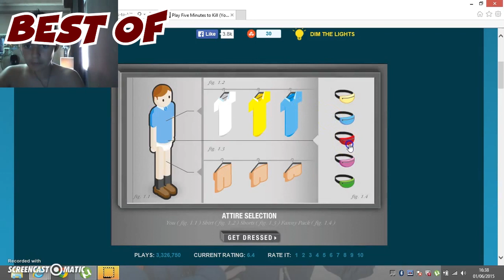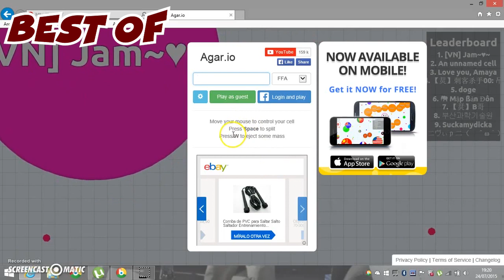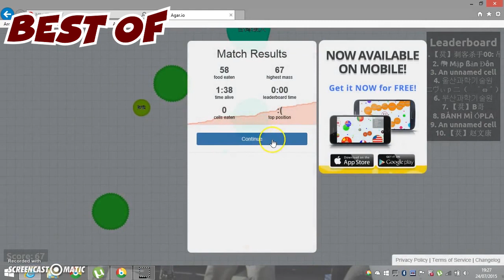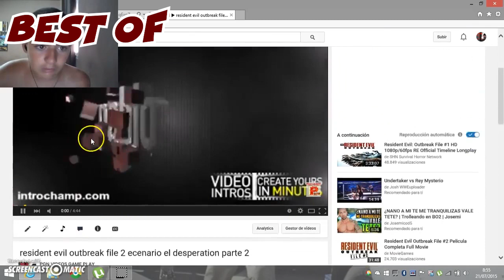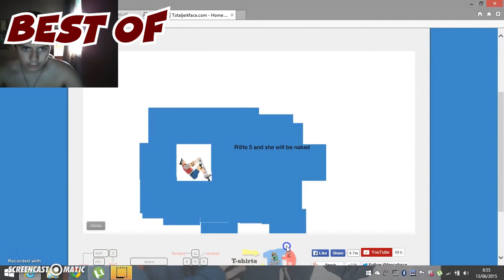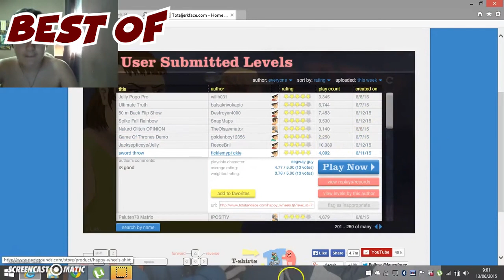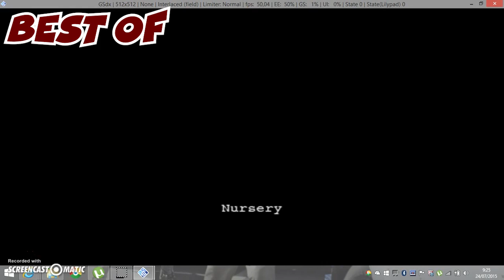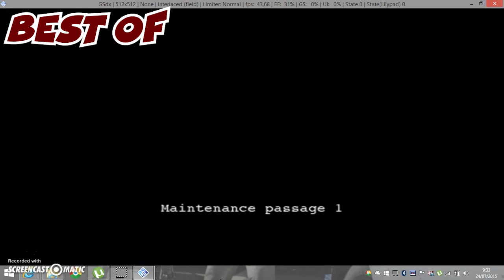BEST OF | LOS PRIMEROS VIDEOS DE HUMAGAMES | ESPECIAL 7 AÑOS